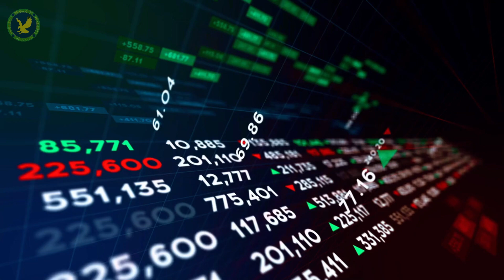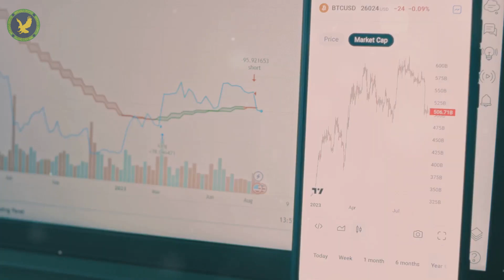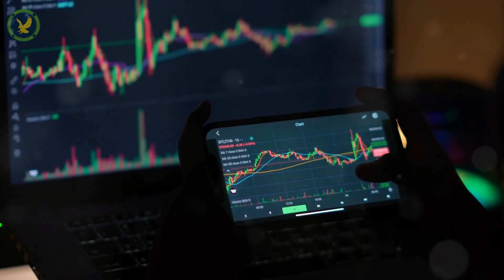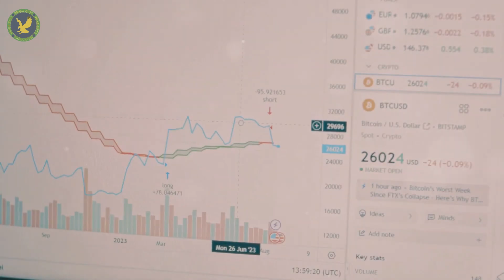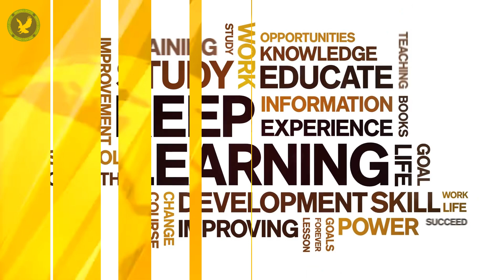What I Learned from Losing BIG in Crypto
🎓 Starting your cryptocurrency journey requires understanding key risk management principles and mastering trading psychology to avoid costly mistakes. This comprehensive guide breaks down essential crypto trading strategies while helping you develop a solid trading strategy for long-term success. Our expertise in investment mistakes will help you navigate the complexities of the market, ensuring you're well-equipped to make informed decisions. 🚀